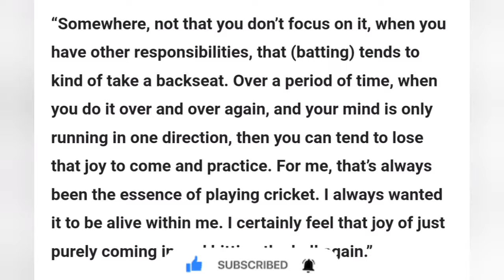ഒടുവിൽ എല്ലാം തുറന്നു പറഞ്ഞു കോഹ്‌ലി💔| MSD | Ipl News Malayalam| Ipl 2022 news Malayalam today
Latest Ipl Updates :26/03/2022 |
👉👉👉Catch regular Updates here...

 Ipl 2022 Auction Updates 🔥 |

Catch all the Cricket Updates here..

Catch all cricket updates

Music Credits